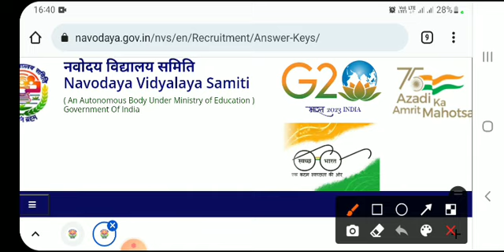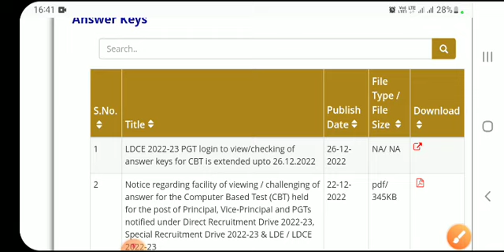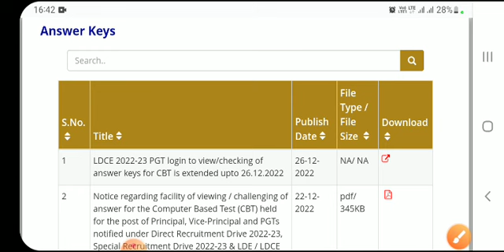NVS LDCE /PGT ANSWER KEY EXTENTION DATE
jaldise  kizie answer download this is last chance